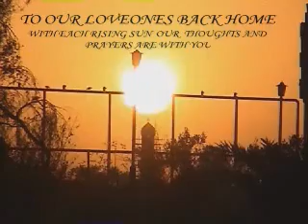MITT 1-1-1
VIDEO DEL MITT 1-1-1 EN FOB SEDGWICK, IRAQ.